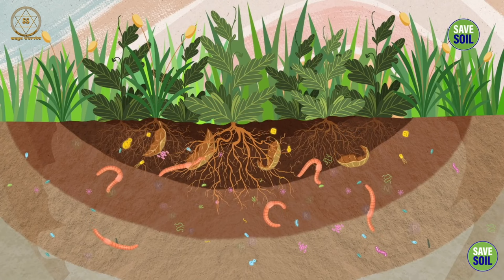Earth Day: What REALLY Matters Most for Our Planet?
पृथ्वी दिवस: हमारे ग्रह के लिए वास्तव में सबसे अधिक क्या मायने रखता है?

Every year, Earth Day reminds us of our responsibility towards our planet. But beyond planting trees and using cloth bags, what truly matters for a healthy Earth?
In this video, Sadhguru dives deep into the core issues affecting our planet.

हर साल, पृथ्वी दिवस हमें हमारे ग्रह के प्रति हमारी जिम्मेदारी की याद दिलाता है। लेकिन पेड़ लगाने और कपड़े की थैलियों का उपयोग करने से परे, स्वस्थ पृथ्वी के लिए वास्तव में क्या मायने रखता है?
इस वीडियो में, सद्गुरु हमारे ग्रह को प्रभावित करने वाले मुख्य मुद्दों पर गहराई से प्रकाश डालते हैं।